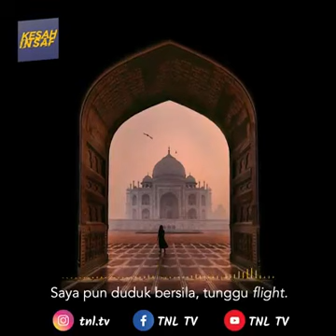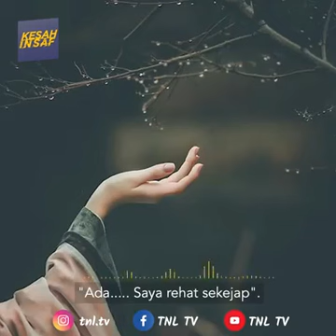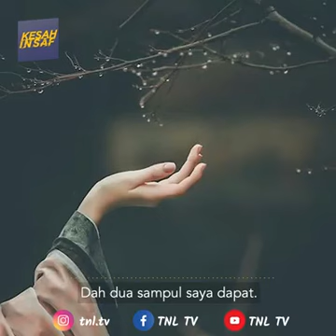APA BENDA NAK JADI KAYA????